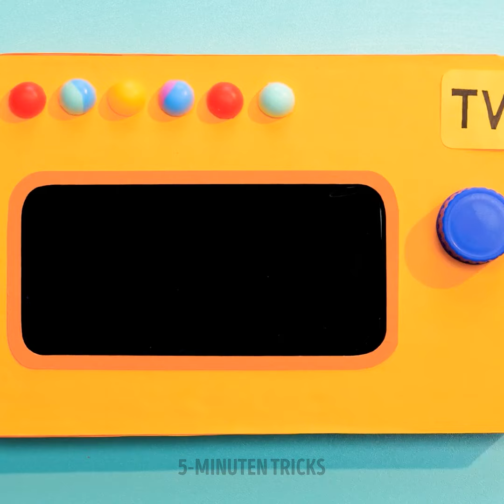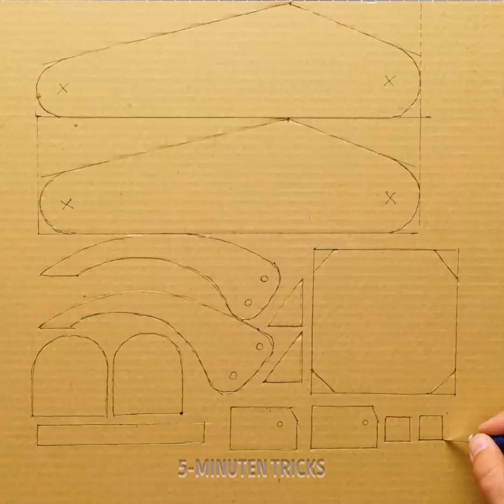Basteln mit Pappe: Wie man ein Papp-Iglu baut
Entdecken Sie den Spaß an Bastelarbeiten mit Karton mit dieser Schritt-für-Schritt-Anleitung zum Bau eines Karton-Iglus! Perfekt für Kinder und Erwachsene, verwendet dieses kreative Projekt einfache Materialien, um ein erstaunliches Iglu zu erschaffen.